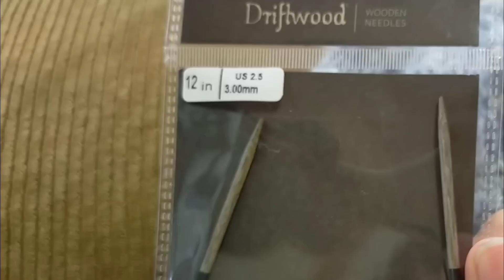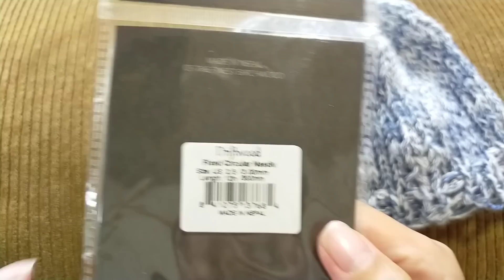【LYKKE30cm輪針✨】キャンドゥ涼のいとで母の夏ニット帽🎐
LYKKE30cm輪針はテライさんから購入できます!
毛糸・手芸の店　テライ

【毛糸🧶】涼のいと茄子紺348　２玉
【輪針】3号3mm針30cm LYKKE
6号4mm針knitproノヴァメタル
【レシピ】
６号針で100目tubular cast onで作り目
３号針で19段6cmゴム編み（もう少し短くても🙆‍♀）
６号針で11ｃｍメリヤス編み（ここも長くても🙆‍♀）※後で1㎝長く編み直したので、12㎝が👍
左上２目１度で50目に
１段メリヤス
左上２目１度で25目に
閉じ針で目を２周拾いしめる

エンディング音楽
父のオカリナです😊